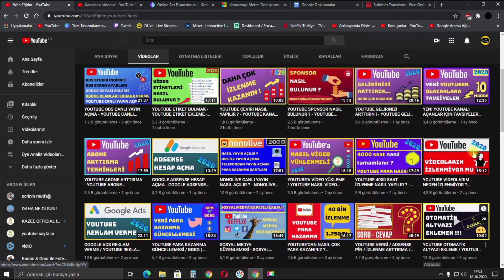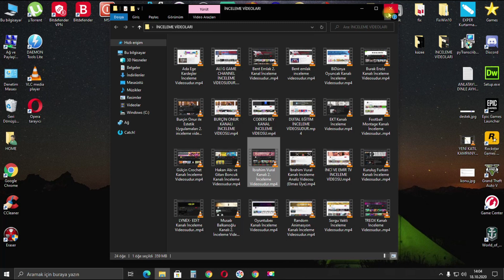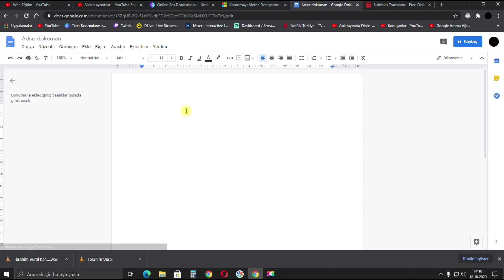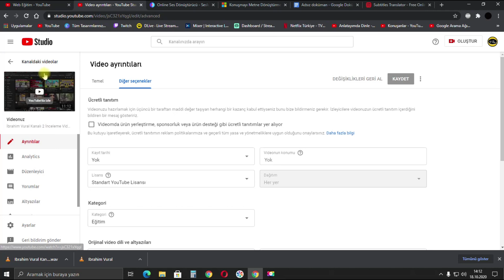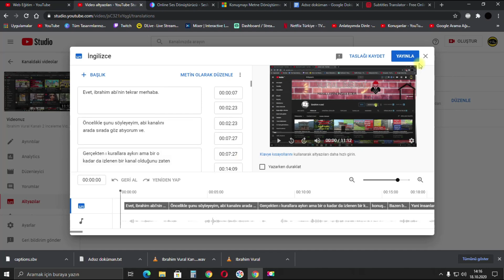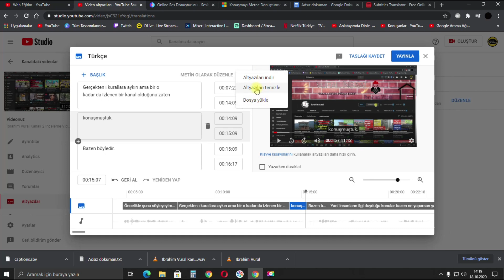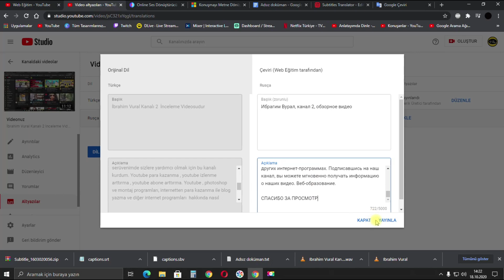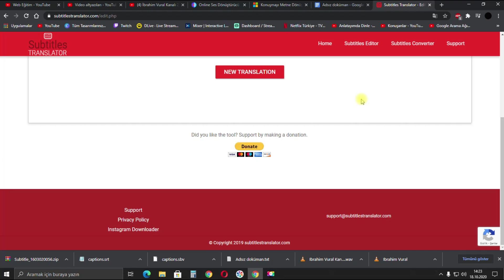YOUTUBE OTOMATİK ALTYAZI NASIL EKLENİR ? - YOUTUBE ALTYAZI EKLEME - OTOMATİK ALTYAZI EKLEME [2020]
ZAMAN ÇİZELGESİ:
00:00 Altyazı neden önemlidir
02:00 Video sesi dönüştürme
03:42 Sesi yazıya çevirme
07:06 Altyazı ekleme detayları
11:32 Farklı dillere çeviri ekleme

Merhabalar , yıllardır içinde olduğum youtube serüvenimde sizlere yardımcı olmak için bu kanalı kurdum. Youtube para kazanma , youtube izlenme arttırma , youtube abone arttırma. Youtube , photoshop ve montaj programları, internetten para kazanma ile blog yazma ve diğer internet programları  hakkında nasıl yapılır detaylı bilgileri paylaştığımız Eğitim kanalı. Web Eğitim.